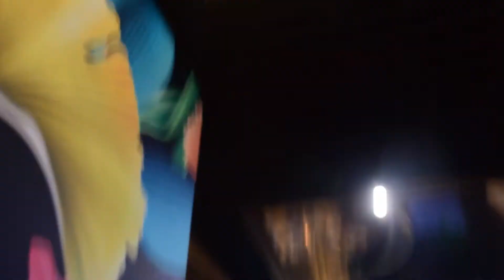Videography testimonial for "Gala Dinner" events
Son of the Soil Foundation hosted a beautiful Gala dinner for their youth programme called "Dining with the stars". We were focused on capturing the celebrity guests interacting with the Youth and getting shots of each kid so that they forever remember that special night they dined with the stars.

Atg Media provides content production services to clients in the Events market. Our event clients include weddings, graduations, functions, birthdays, party events and companies in the event industry.

We have a 4k camera, gimbal for stabilisation, white/black backdrop for video/photo-shooting and a great editing team as you can see.